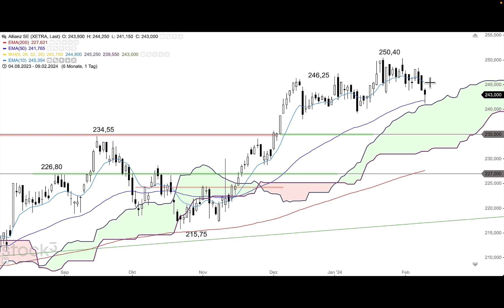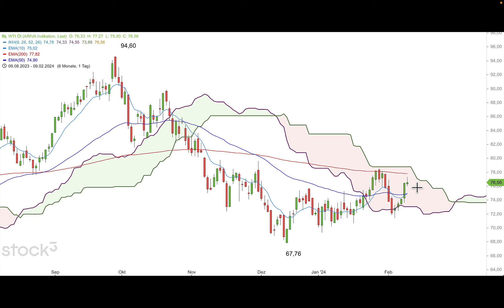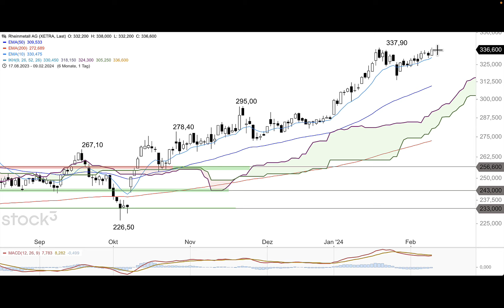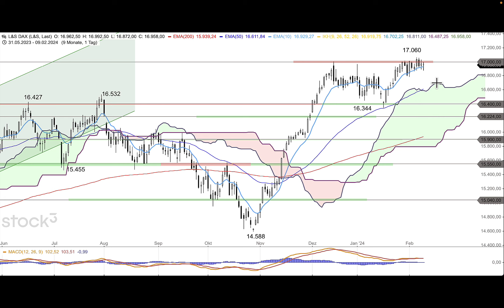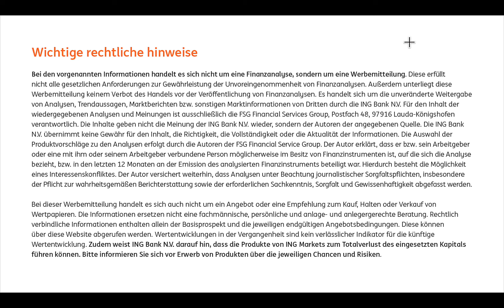DAX - Saisonal vorerst letzte bullische Handelswoche - ING MARKETS Morning Call 12.02.2024